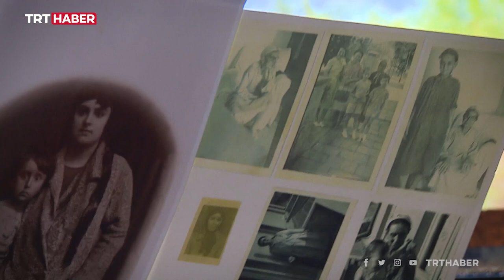İzmir'e giren ilk süvari komutan: Yüzbaşı Şerafettin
İzmir'e ilk giren ve Türk bayrağını Hükumet Konağı'nda göndere çeken ilk süvari komutan Yüzbaşı Şerafettin. Hafızalardaki ''Baktım bayrağımın kırmızısına kanım bulaşmış. Ölsek ne gam, İzmir'e ilk girenler biz olmuştuk ya'' sözlerinin sahibi... 9 Eylül 1922 sabahı yaşanan o gurur verici anlar haberimizde.